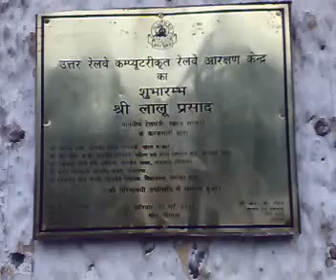Thanks to Shri Lalu Prasad Yadav Simla City Reservation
Thanks to Shri Lalu Prasad Yadav for providing Reservation Office at Simla City Mall Road that is highly convenient as in Simla you have to otherwise walk up and down up for going to Railway Station or use taxi. No Auto Rixa in Simla Hill Station.